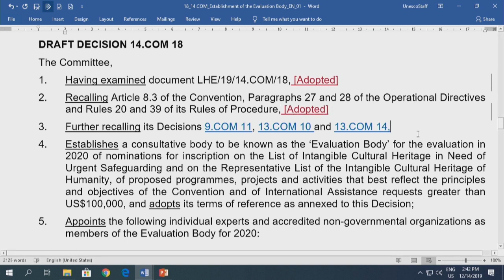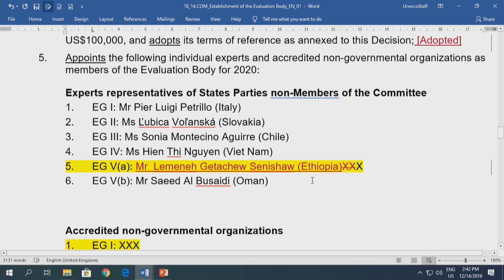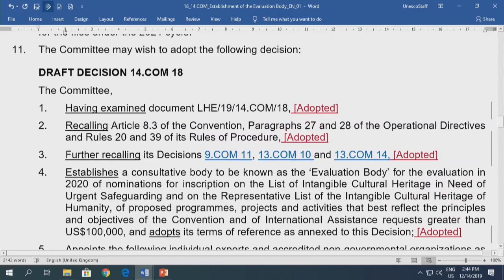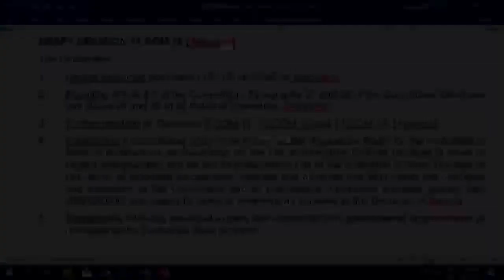2019 12 14pm 14th session of the Intergovernmental Committee of the 2003 Conventionsource18part2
14th session of the Intergovernmental Committee of the 2003 Convention - Establishment of the Evaluation Body for the 2020 cycle - 18part2
Bogota, Colombia
Plenary session
9-14 December 2019